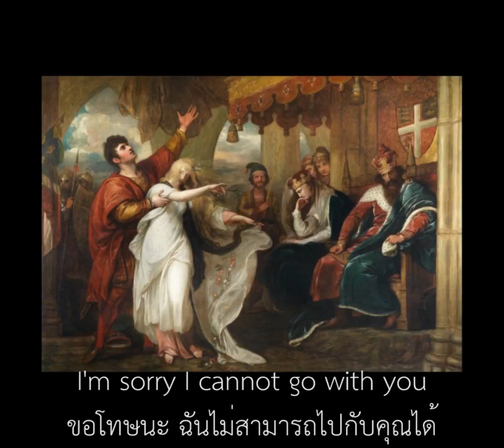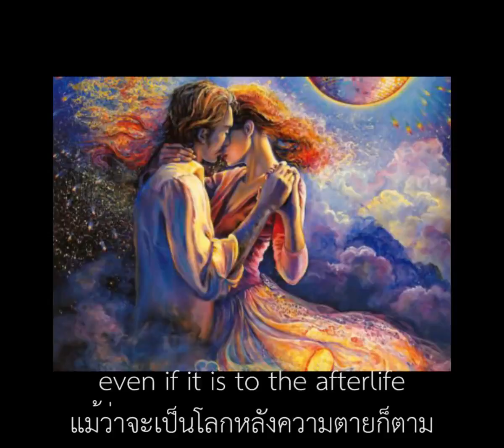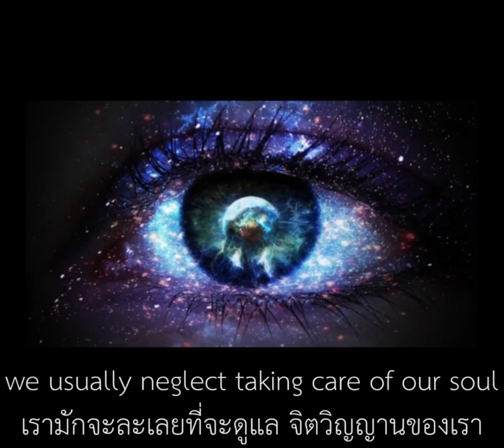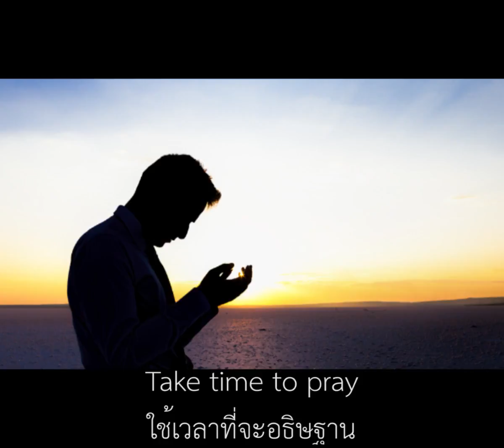4 wife story